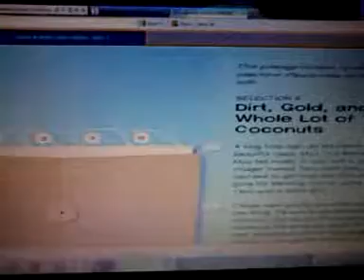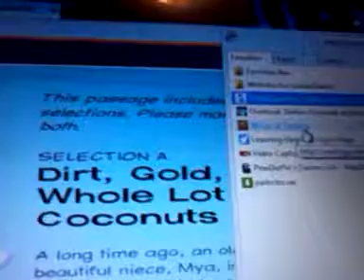Back to schooel